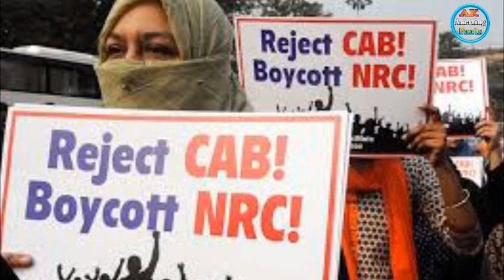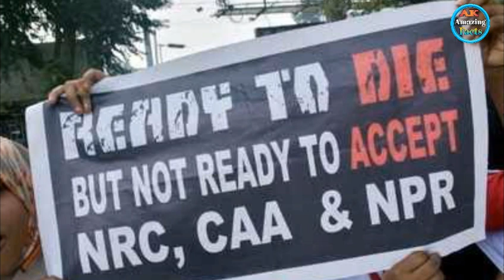NRC और CAA को लेकर 5 चौका देने बाली बाते|दिल्ली काण्ड|NRC or CAA ko lekar 5 choka dena bali bate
(Hello-Friends)

About Me:
Gayes me Altamash khan organizer of this channel.

About channel:
Welcome our channel ak Amazing facta.
Friends in this channel we can tell some interesting facts, mind vowing facts.

About Video:
nrc or caa ko lekar 5 choka dena bali batee